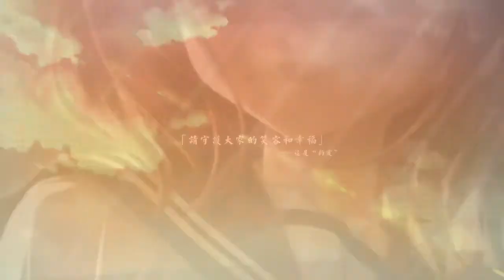【MAD】 The future woven by words/言灵编织的未来 (by 零月无痕)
Creator: 零月无痕
Premiered: (August 7th, 2018)